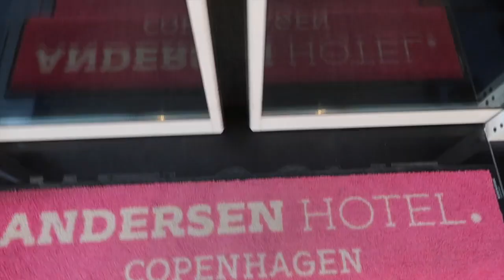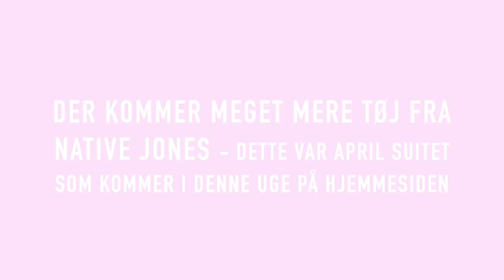NATIVE JONES LAUNCH | Stephanie Jones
▼▼ ÅBEN FOR MERE INFO ▼▼

BUSINESSKONTAKT

KAMERA OG REDIGERING

Redigering : iMovie & Final Cut Pro X